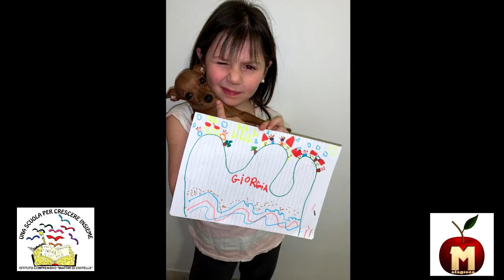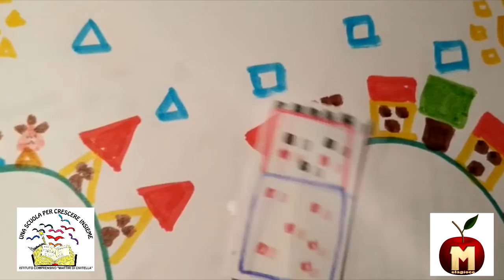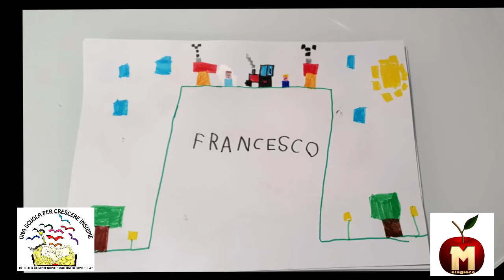Melagioco "Il paese di Milleforme"